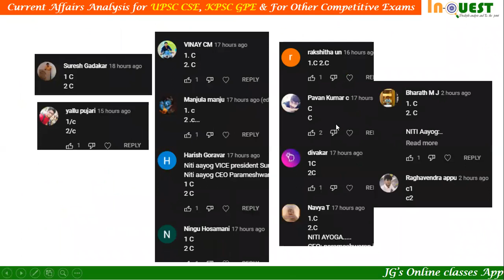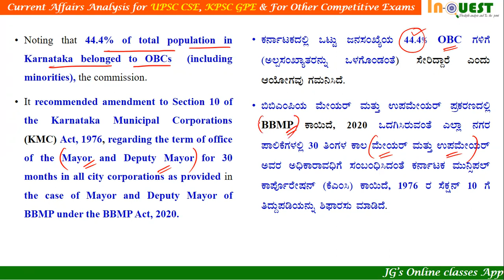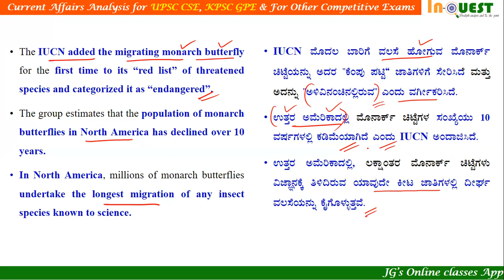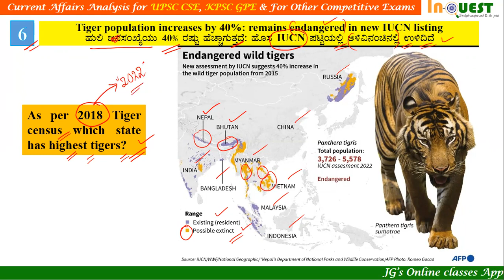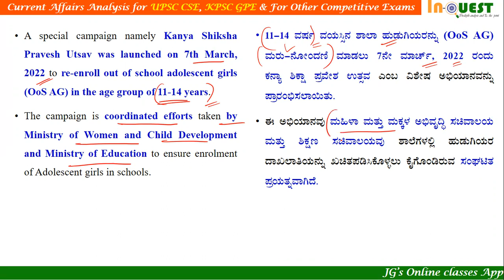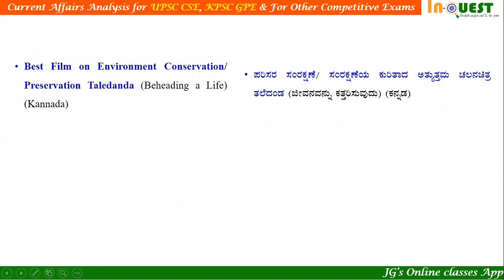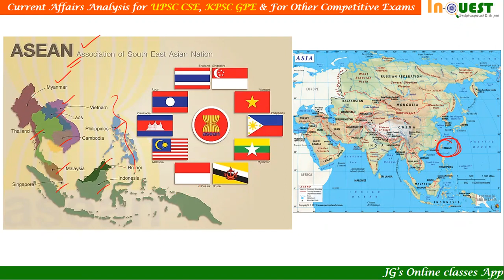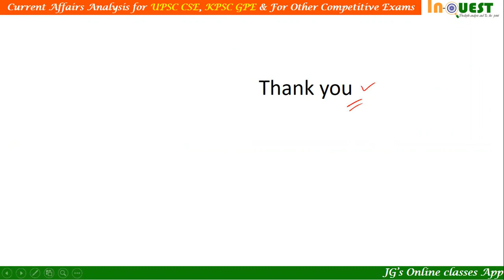23rdJuly 2022 Current Affairs ಕನ್ನಡ English ನಲ್ಲಿ|ಪ್ರಜಾವಾಣಿ|The Hindu|PIB|DeccanHerald|Ind Exp